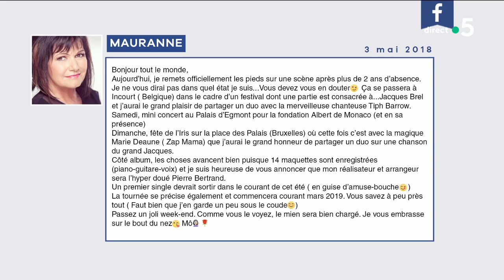La mort de la chanteuse Maurane - C à Vous - 08/05/2018